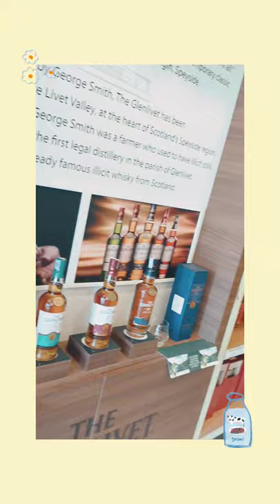Bengaluru liquor shop